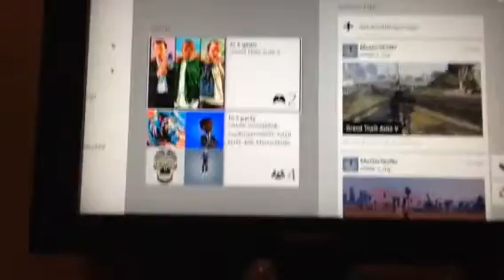gta 5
sorry it ended in the middle